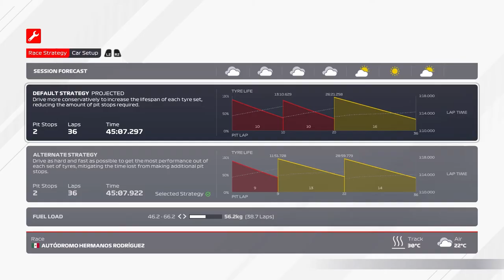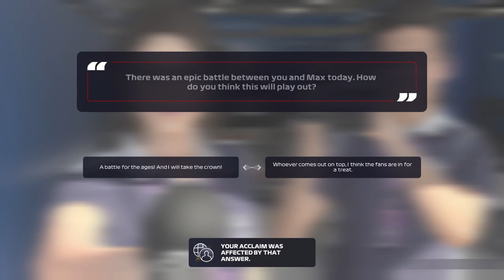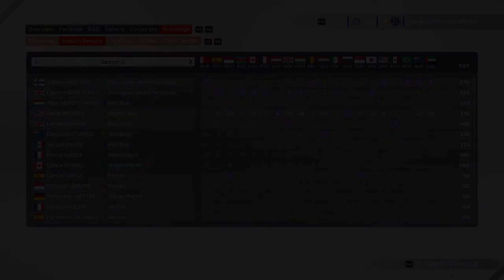FINALLY BACK ON POLE | F1 2021 Red Bull Career Mode | Episode 77